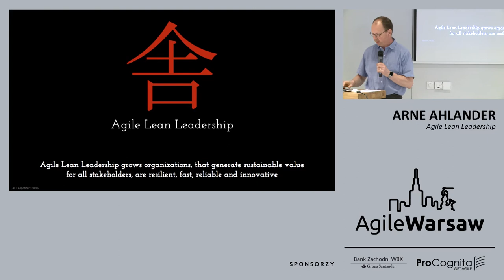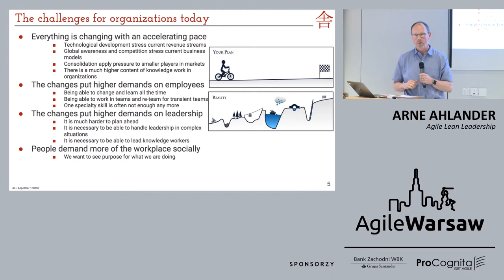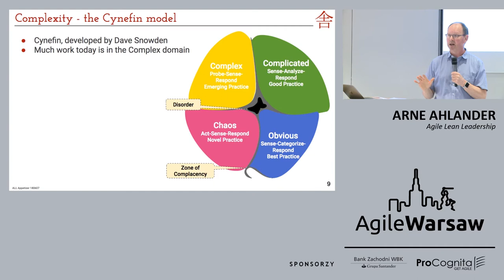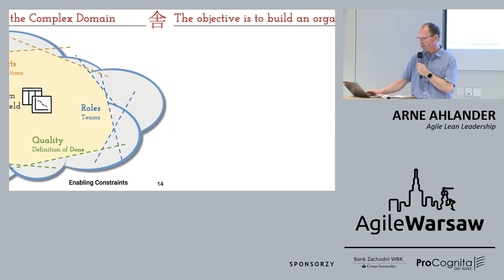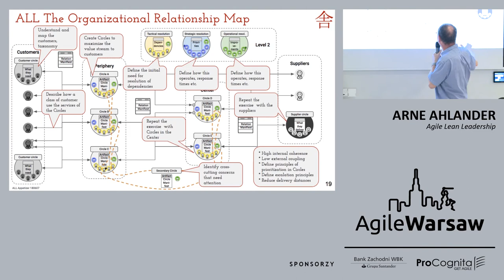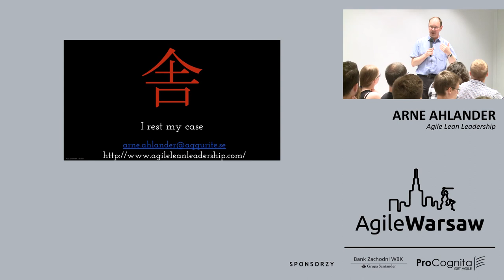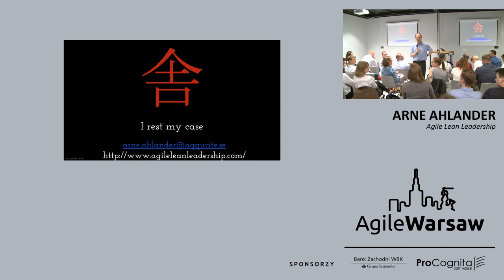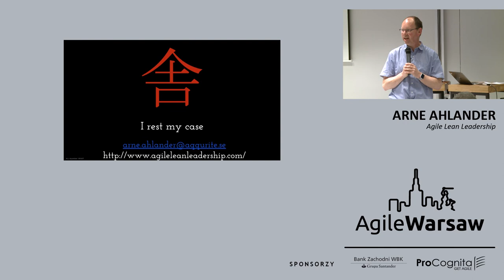2018.06.07 (#155) - Arne Ahlander: Agile Lean Leadership